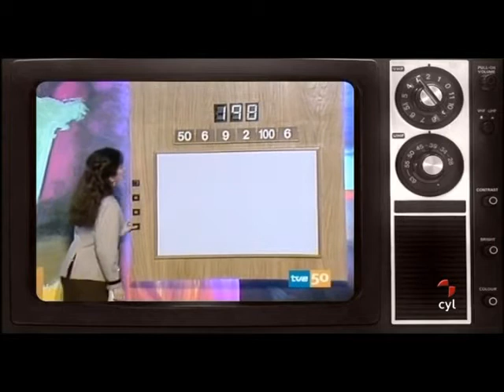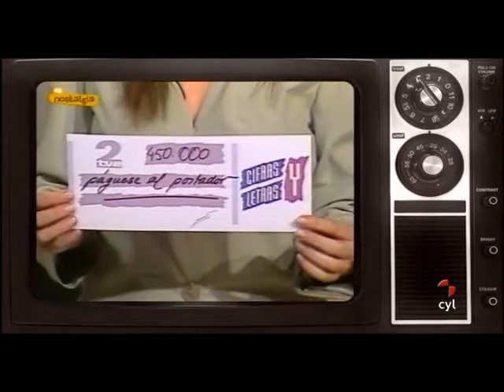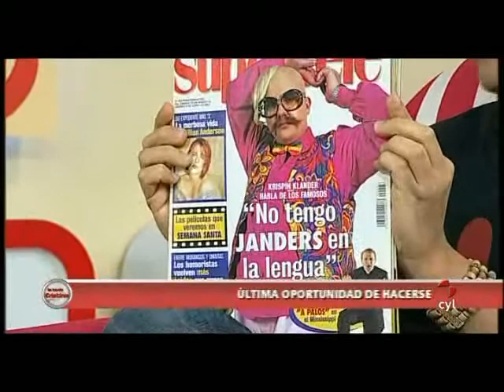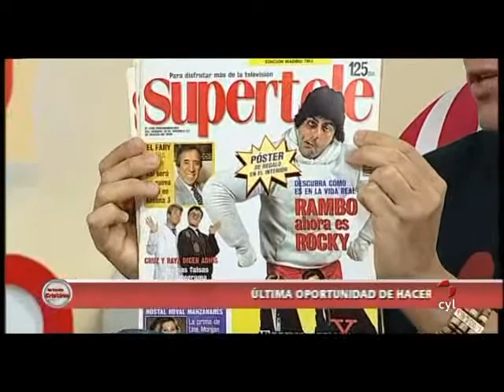"El TeleClub de Miguel Herrero" nº 34 (1)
Lo mejor y lo más curioso de la historia de la tele